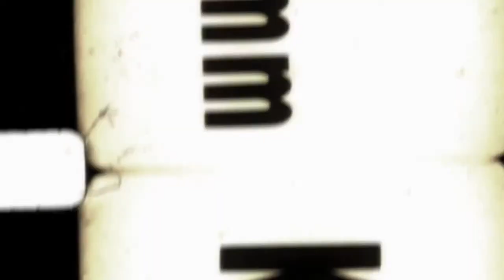22 Hours/ Written by: Braddracv/ Horror Story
Thanks for listening. If you would like to show your support check the links at the bottom of the description!

Back with Another story by my friend Braddracv I hope you all enjoy and you can find his stories here: